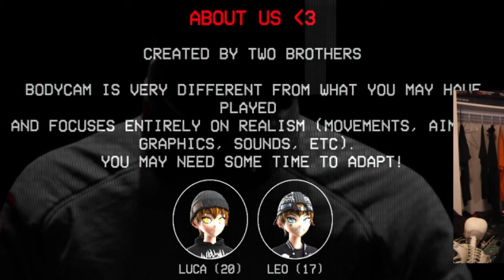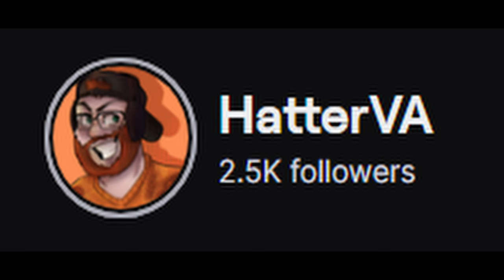THIS GAME IS WAY TOO REALISTIC! : BODYCAM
Please go support the game devs by trying bodycam for yourself!

PEEPS HEARD IN VIDJUR!
Diverian